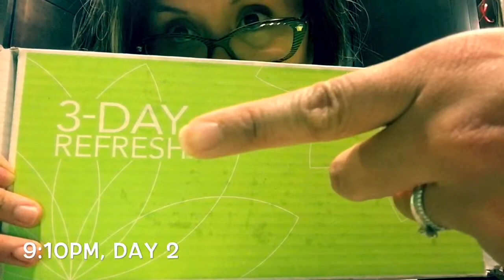3 Day Refresh Day 2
How day 2 went of the 3 Day Refresh by Shakeology.